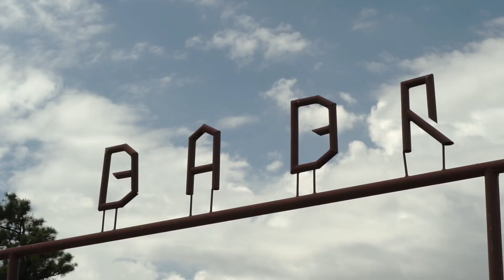BABR Summer 2019 Week 6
SEE ALL YOU JUNIORS NEXT YEAR! THANKS FOR A LITTY SUMMER!

KB - Hold Me Back